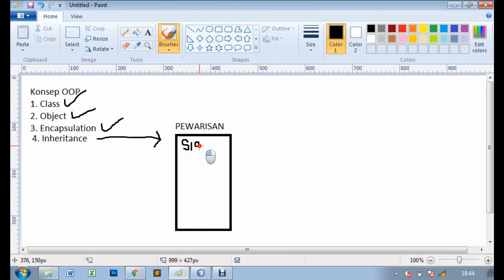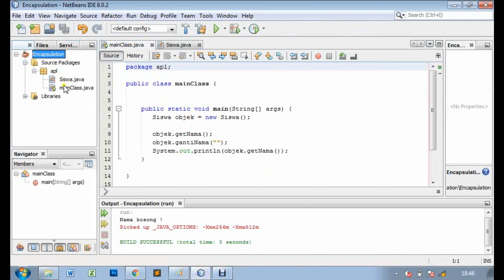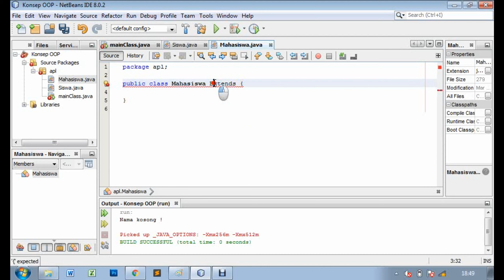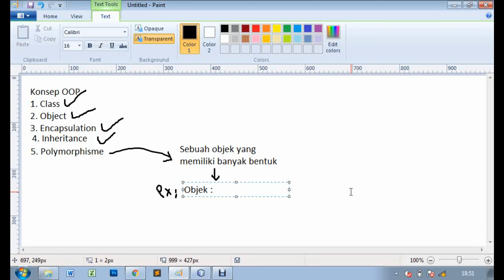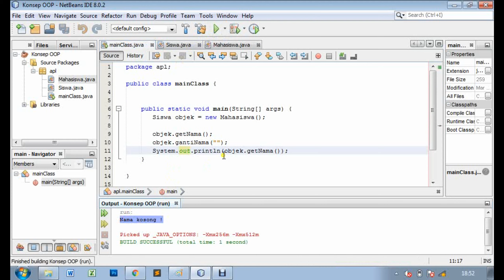Konsep OOP : Inheritance dan Polymorphism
Video lanjutan dari materi sebelumnya yaitu tentang konsep OOP, setelah sebelumnya kita membahas konsep OOP tentang Class dan Objek serta konsep OOP Encapsulation , pada video ini membahas tentang Inheritance dan Polymorphism.